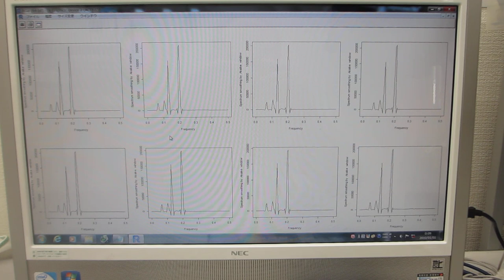超音波の非線形現象を評価する技術（超音波の非線形解析データから、新しい超音波利用を導く）